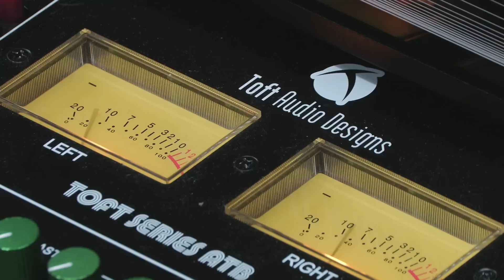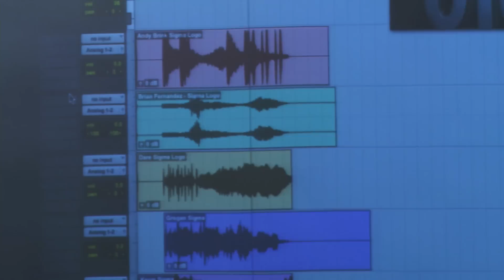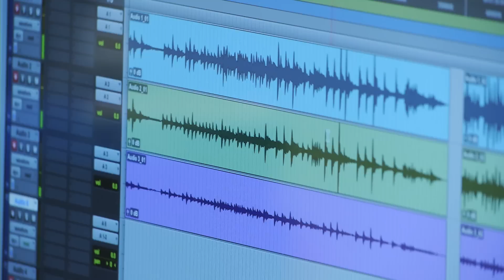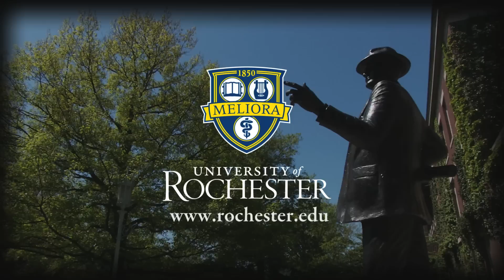Audio and Music Engineering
In response to rapid changes in the field of audio engineering, the University of Rochester is combining its expertise in music and engineering to help students succeed in the redefined industry.

"The field of audio and music technology is rapidly changing," observed Mark Bocko, chair of the Department of Electrical and Computer Science in the Hajim School of Engineering and Applied Science. "More and more musicians are producing high-quality audio CDs at home, causing a decline in employment opportunities in traditional recording studios. But the industry that builds the audio equipment and software is booming, as are a number of audio-related industries. So instead of focusing on traditional audio recording, we chose to address the technological demands of the entire field."

For example, Bocko said the growth of the video game industry in recent years has created numerous opportunities for audio professionals. Market research firm DFC Intelligence reports that the global market for the industry has grown to $82 billion this year, up 191% from $23 billion in 2003.

"Sound effects and music are big parts of the gaming experience and one of the challenges to the industry is to find efficient ways to produce non-repetitive music and sound effects for the many hours of screens in a typical video game," Bocko explained.

Students enrolled in audio and music engineering will develop their knowledge and skills in recording and sound design, acoustics, electronics, digital signal processing and computer programming.  Bocko expects that background will help prepare students for professional opportunities in any field that incorporates audio, including the music, film, and broadcast industry, consumer electronics like cells phones and home entertainment, professional audio and musical instrument manufacturers, computer and Internet industries like Apple, Google, and Microsoft, and a lot of areas that you might not think of like law enforcement.

The idea for the new program has taken shape over many years since Bocko took part in the University's Bridging Fellowship program, which allows faculty members to spend a semester as a student in a different part of the University. As an amateur bassoonist, Bocko chose the Eastman School of Music, where he spent his time studying music theory with Professor of Music Theory Dave Headlam.

Bocko found that Headlam shared his excitement for leveraging the University's strengths in music and engineering to create a signature program that prepares students for the evolving field of digital audio technology.

Bocko and Headlam hope to attract both young and veteran professionals to teach courses and lead workshops for students. Among the new faculty members is Steve Roessner, a Ph.D. candidate in the University's Department of Electrical and Computer Engineering, who won a Grammy last year as a recording engineer in the category of "Best Solo Instrumental Performance (without Orchestra)" for his recording of organist Paul Jacobs.